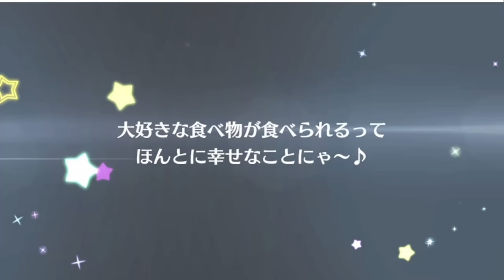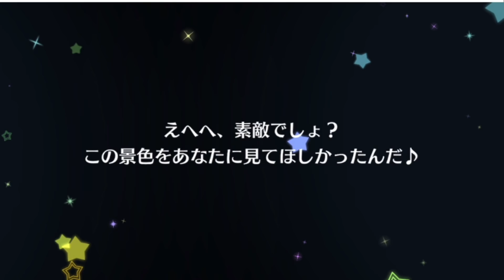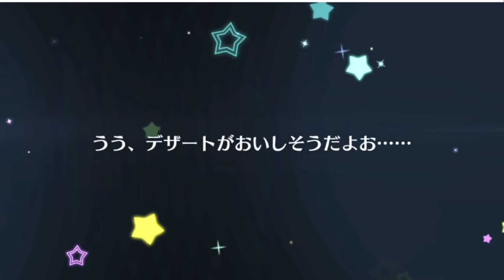【スクスタ】1.5周年フェスガチャで推しがきたので天井分用意したらまさかの神展開に!!【1.5th Anniversary/ステップアップ/ラブライブ！/LoveLiveSIFAS】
わいえすチャンネルグッズ好評発売中！

【協力】
イラスト(OP彼方)
白米子夏さん